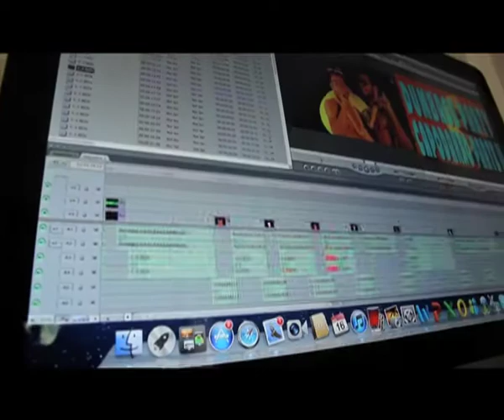Backstage promo Dumbass Party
Backstage del video promo Dumbass party - Capodanno parte II, guardatelo FINO IN FONDO !